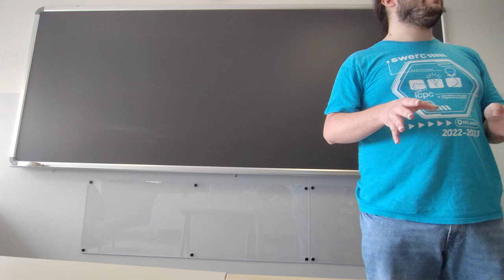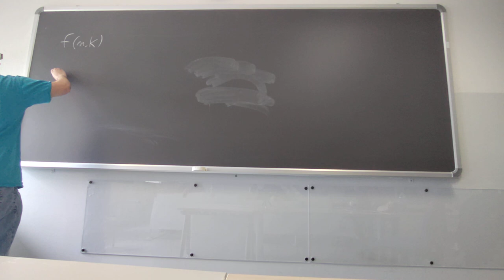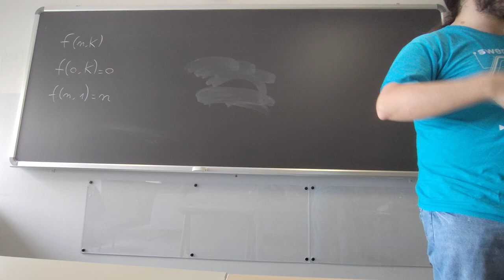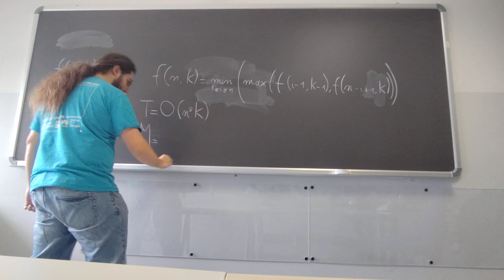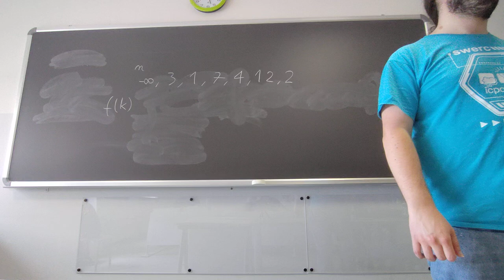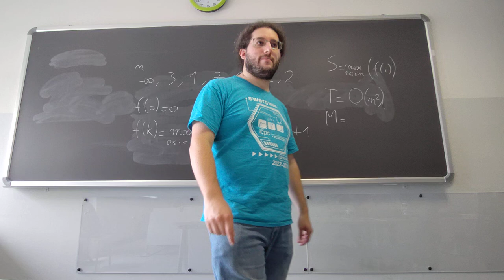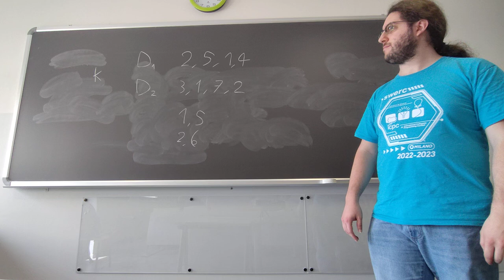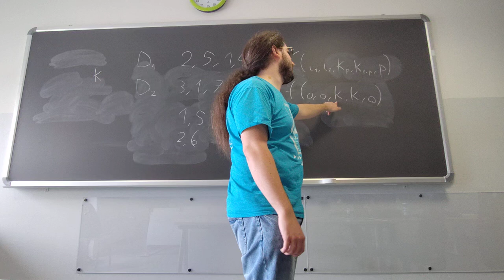[RO23] 03 | Programmazione dinamica 3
Videolezione del corso di tutorato di Ricerca Operativa dell'anno accademico 2023/2024 presso l'Università degli Studi di Verona.

Corso di tutorato tenuto da Dario Ostuni.